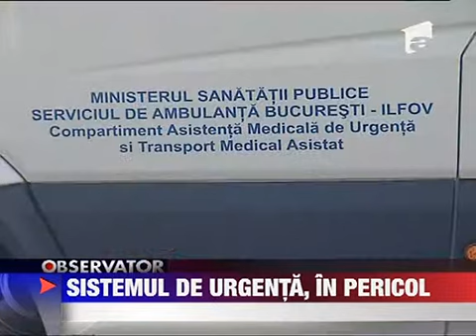In loc sa lupte ca sa salveze vieti sistemul de urgenta va lupta pentru profit 9 IA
In loc sa lupte ca sa salveze vieti sistemul de urgenta din Romania se va lupta pentru profit. E concluzia sumbra la care au ajuns expertii dupa ce au luat la puricat noua lege a sanatatii. Medicii spun ca daca urgentele vor fi lasate pe mana...